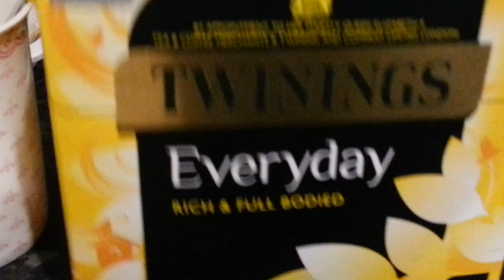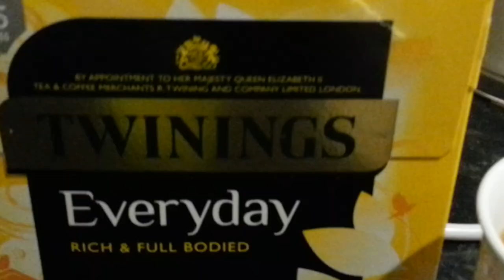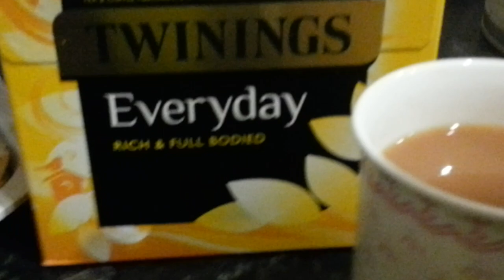How to Make a Cup of Tea with a Tea Bag Bags Milk Sugar YouTube Video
How to make the perfect cup of tea with milk Twinings everyday tea  the British way. Nations favourite drink some people like cold milk other like heated I like both. One of life’s luxuries is a decent brand of tea in my case is Twinings everyday tea blended toasty leaves from Yunnan province in china with boldly flavoured teas from Assam and Africa. Simply a great, uplifting cup the kind that reminds me I love tea.

I've been using Fiverr since 2013 for all my online activities, they have all your needs covered.